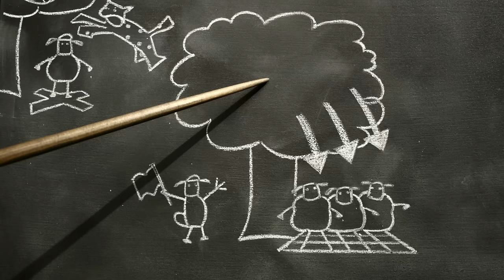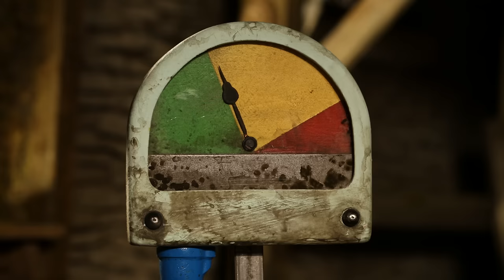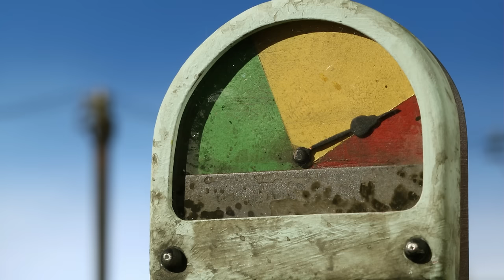Cheetah Cheater x3 Episodes | Season 2 DVD Collection | Shaun the Sheep